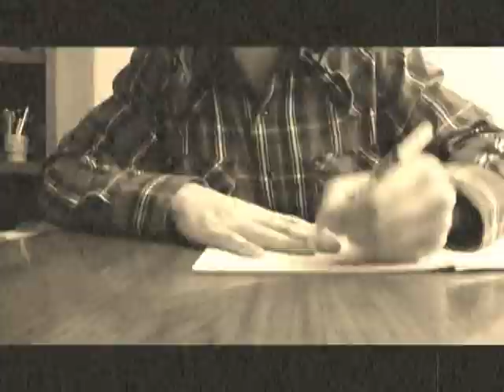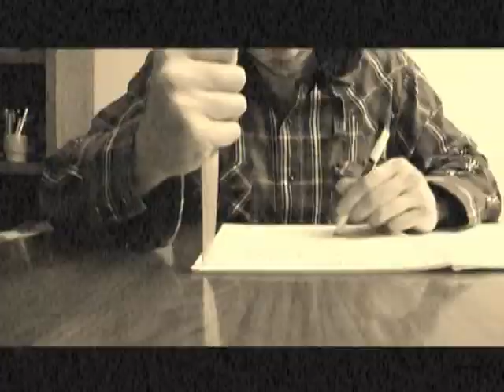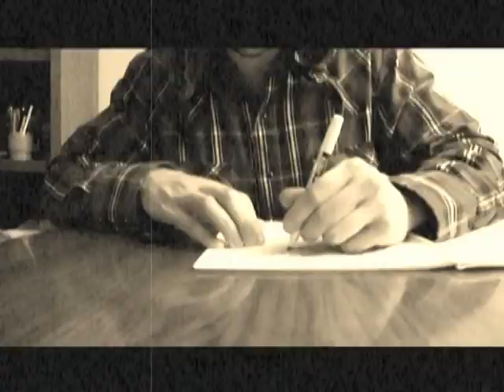Dear Miss Betty Lou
A song about going the extra mile and doing whatever it takes to help a friend in need!